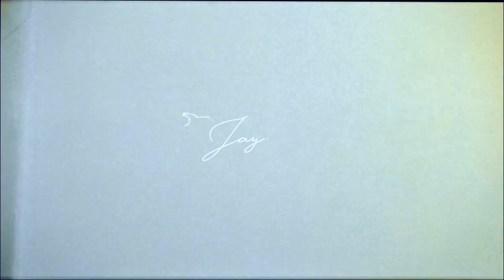에스쁘아 처돌이 두둥등장🌟시크한 가을 브라운 메이크업🤎| FW신상 총출동!!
🔮이 영상은 ' 에스쁘아 ' 의 간접 광고를 포함하고 있습니다.
🔮노출 의무가 없는 '단순 선물' 제공 제품이 포함되어 있을 수 있습니다.

여러분 녀러분 대박사건,, 지금 에스쁘아 FW 제품 최대 30% 할인중이에요 !!🔥(~10/31) 🔜

espoir
워터 스플래쉬 선크림
프레쉬
18,000원

프로테일러 비글로우 스틱 파운데이션
4호 베이지/ 1호 바닐라
28,000원

프레쉬 세팅 파우더
25,000원

리얼 아이 팔레트
크림 소다
32,000원

노머징 브러쉬 라이너
인텐스 블랙
17,000원

노머징 볼륨 마스카라 XP
 메가볼륨
22,000원

리얼 치크업
스마일리 샌드
18,000원

노웨어 밋츠 그레이 립스틱
브라운 밋츠 그레이 / 플럼 밋츠 그레이
22,000원